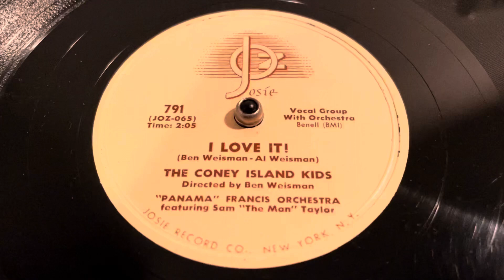The Coney Island Kids - I Love It - 78 rpm - Josie 791 - 1956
“Panama” Francis Orchestra featuring Sam “The Man” Taylor on Saxophone.
Matrix: JOZ-065.
Flip: The Coney Island Kids - Red Light Green Light - 78 rpm - Josie 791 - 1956